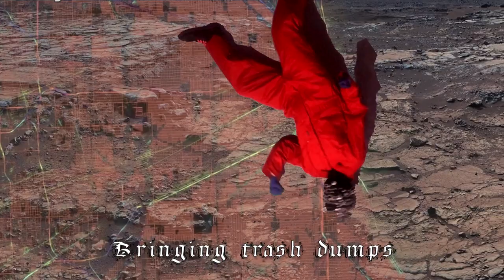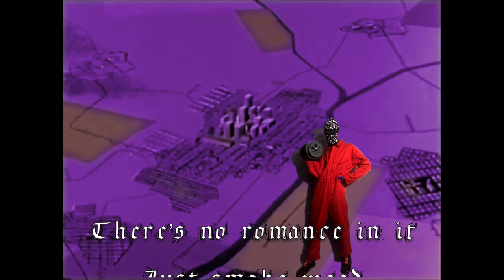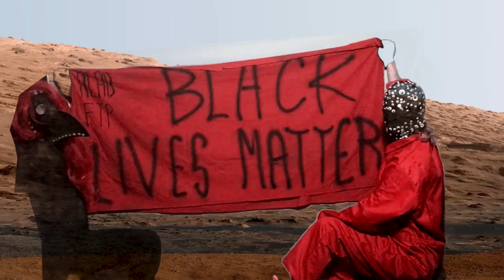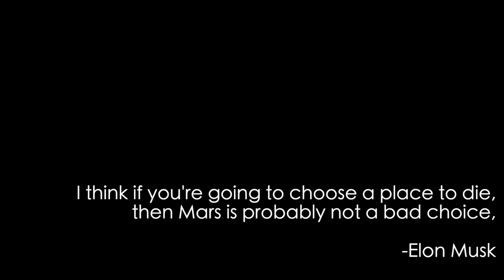GLUTTON FOR INSURRECTION - FUCK MARS official video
Glutton for Insurrection - Epic Boss Battle Black Metal

A Fist Pumper for those who despise Elon Musk

From the album V!RU$ STR!K3

Anarcho 8-bit, Space Commie-Wave, Quarantine-Core, Dungeon-Crawling Plague Punk to break laws to.

FucK MarS

The stars aren’t aligned, it was all a lie
Westworld ass investors cosplaying sci fi
Want an escapist vacay so they go find
And spend trillions on a new frontier to gentrify

Pristine underground streams, canyons miles deep
Undisturbed, eons of peace, Land Grab Again
You're dead in a dust storm, it’s negative hundred degrees
Not a martyr but an infectious disease

Mars will be your grave you fleshy bags

Why the fuck they colonizing Mars?
Bringing trash dumps and boring ass yuppie bars?
To no end, terraforming the Stars, What a Waste
There Proles in space, Theres Proles in Space

Millions of products delivered to you, next day
We seen the signs, we’re utterly ruining this place
Now they wanna go fuck up outer space?
Theres Proles in Space,  Come on, Fuck Mars

Stay Off the Red Planet
There’s no romance in it
Just Smoke Weed
Watch National Geographic

No Jobs on a Dead Planet
Shoot all the billionaires into space
On Mars guillotine awaits

A million miles of nothing cannot stop the wave
Of Musk’s’s ugly face wanting their name engraved
Onwards, the race, the numbers game,
Obsessed, Manifest Destiny, Infest,

Carved up, lines drawn, parceled out,
To the maws of rich, first in line on the escape ship
 Earth shriveling up in the rear window but alas,
Obscured by a million pieces of space trash
And counting….

!!!SPACE FARCE!!!

Never forget,
Musk Reopened the Factories During a Plague

There's no future for humans on Mars
No trash dumps or boring ass fucking yuppie bars
A Fucking space force? What a Waste

Maybe too late, we royally fucked up this place
Fuck right off to fucking outer space
No Proles in Space,  Come on, Fuck Mars